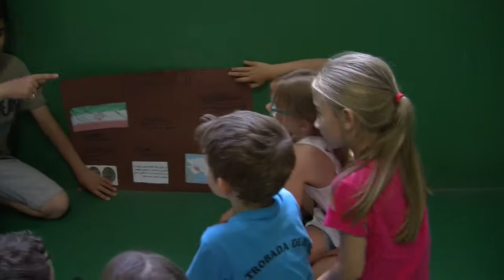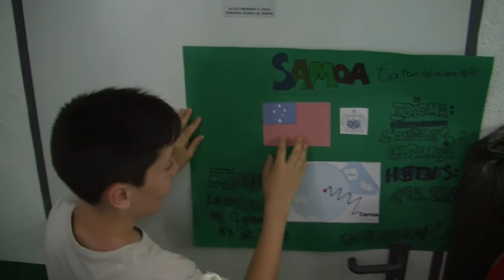Jocs Olímpics EAC 2017 (teaser)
coming soon to your school